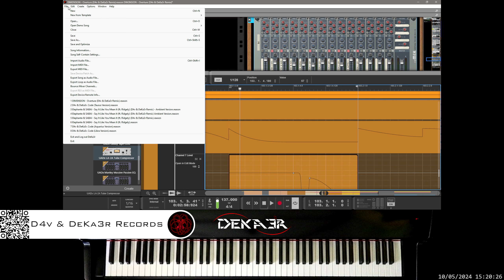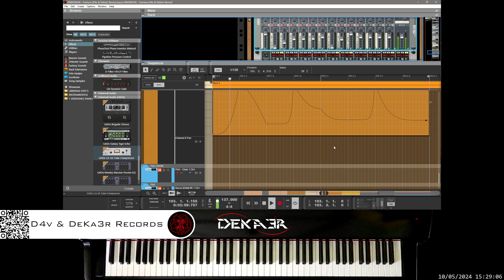🔴irl DIM3NSION - Overture (D4v & DeKa3r Remix) - Remix Contest